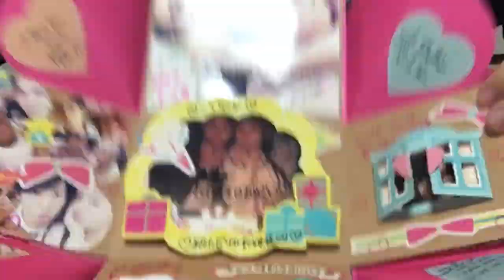【旦那誕生日♡前編】誕生日サプライズ大作戦！【サプライズボックスに初挑戦！】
サプライズは次回の動画のラブログで♡